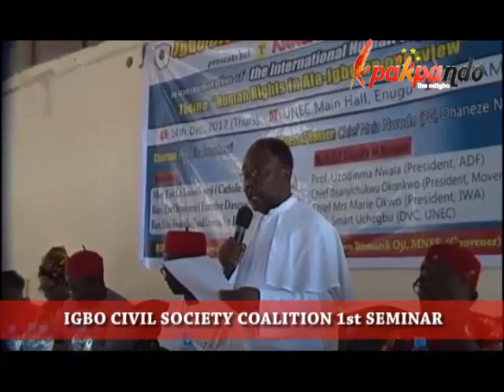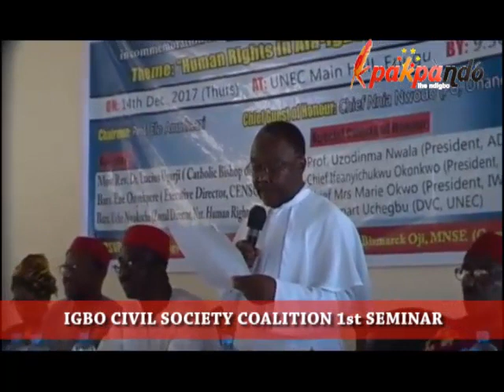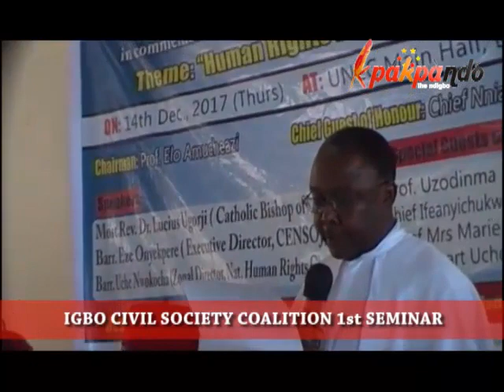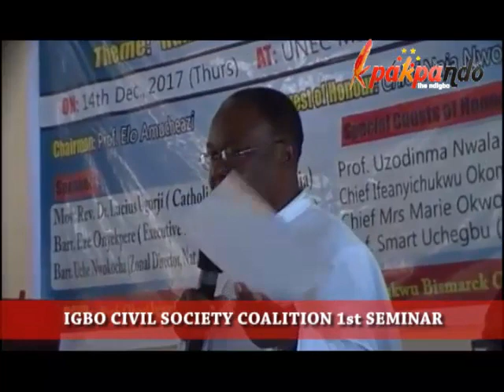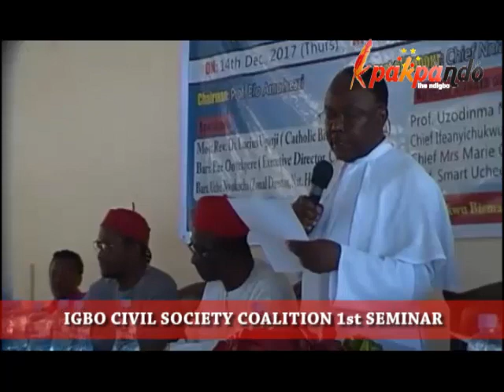BIAFRA: INSECURITY THE BURDEN OF ALA IGBO IN OUR DEMOCRACY - BISHOP DR L. UGORJI